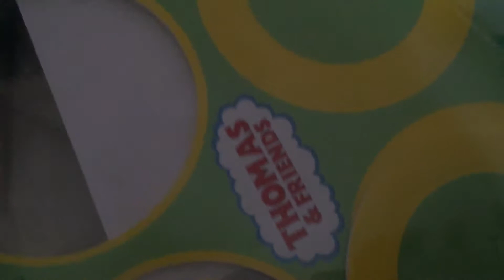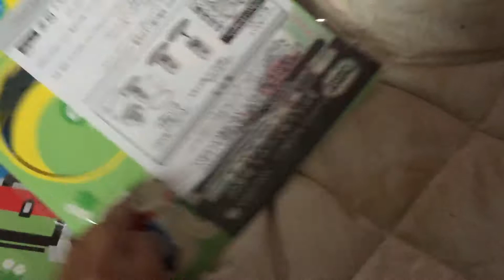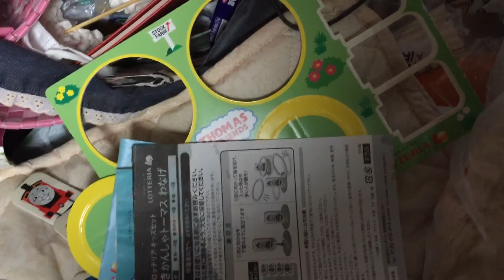2020年6月のお気に入りのリスト⑸ Part⑶/⑼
タイトル ： 2020年6月のお気に入りのリスト⑸ Part⑶/⑼
サブタイトル ： 2020年6月26日(金曜日)の出来事13
日付：２０２０／６／２６／金曜日
Date : 2020/6/26/Friday “26 June 2020”
今日の日付：２０２０／７／６／月曜日
Today Date : 2020/7/6/Monday “6 July 2020”
現在440個目で数655個目と全671個目のビデオ

今日からは7月になりました。